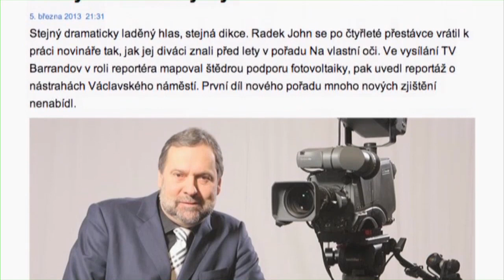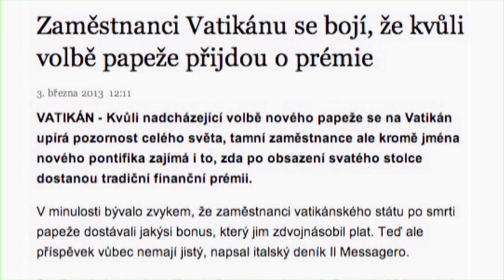Stalo se - Show Jana Krause 8. 3. 2013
Hosté: známý český moderátor a zpěvák Leoš Mareš, někdejší dětská filmová hvězda, dnes věštkyně Michaela Kudláčková a kosmetička nebožtíků Helena Šulíková.